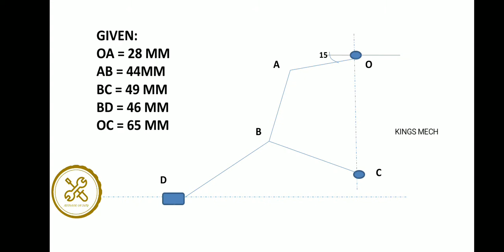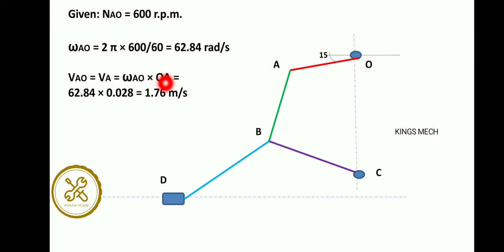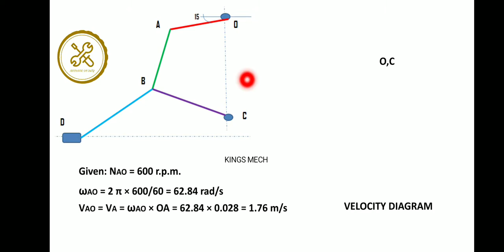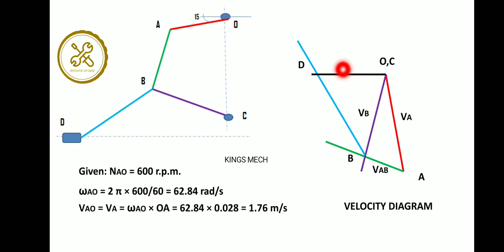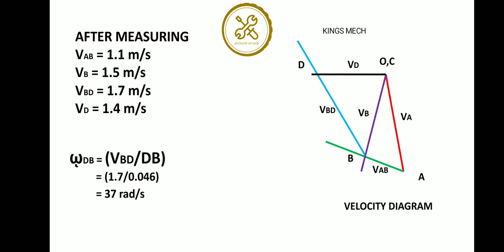Velocity diagram problem for a slider in tamil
kom 112